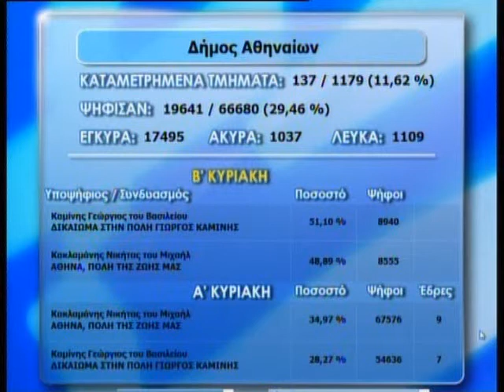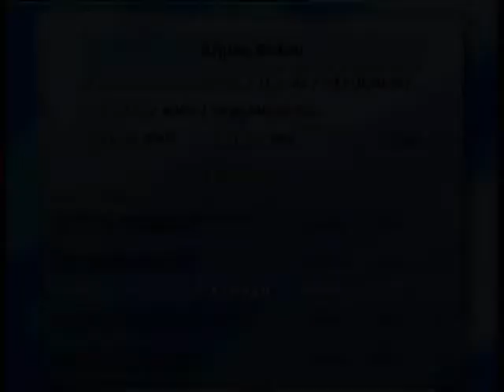Στο zougla.gr για Β' γύρο εκλογών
Σημεία συνέντευξης του Δημάρχου Αμαρουσίου κ. Γ Πατούλη στο διαδικτυακό κανάλι "zougla.gr" για την Β' κυριακή των αυτοδιοικητικών εκλογών.